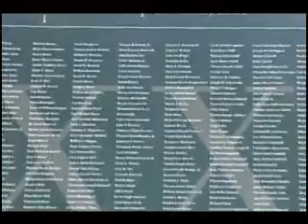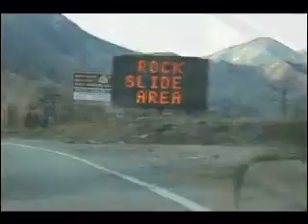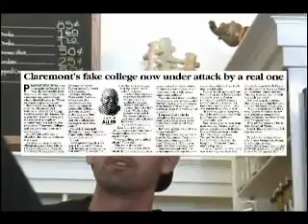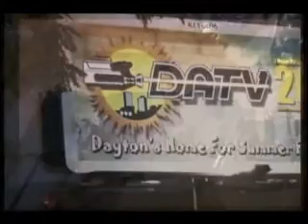Building Communities: Teaser/Clips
A fast-paced (!) collection of small clips from the Building Communities Public Access TV Show produced by Liz to give you a quick taste.
Building Communities...diverse concepts of building and living styles.
Additional photos courtesy of Earthship.org and Raven Rocks